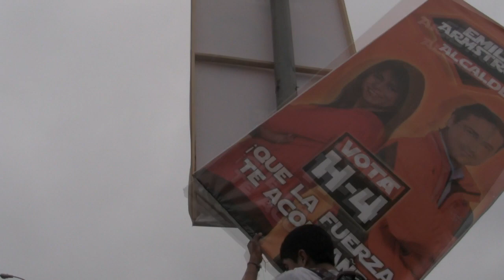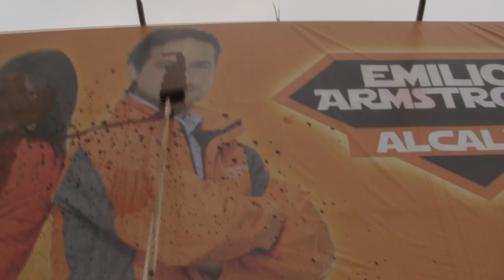Votar es validar tu esclavitud.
Imágenes de marcha en concepción (chile) 11 de octubre de 2012